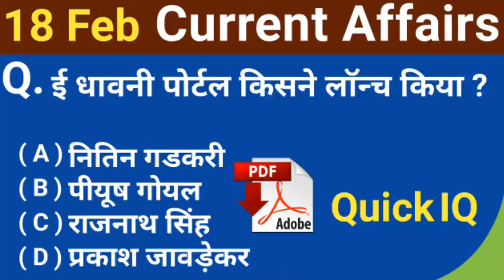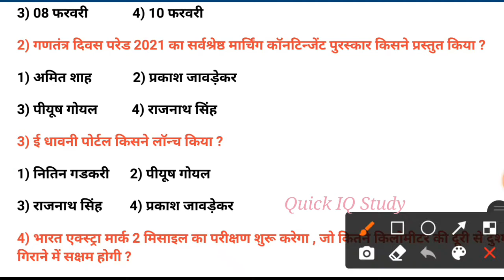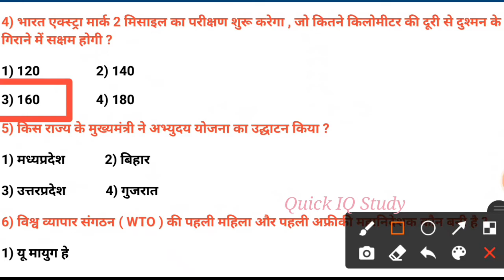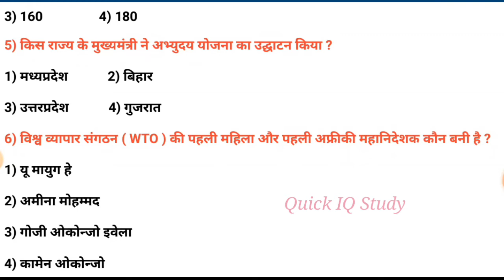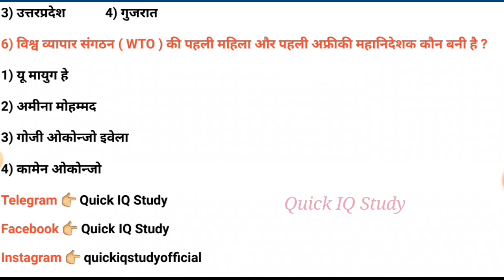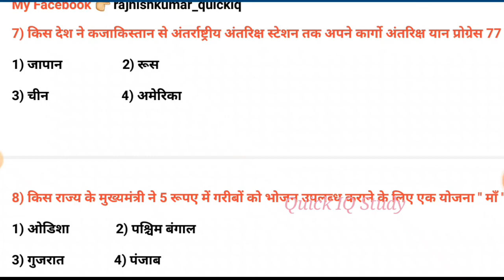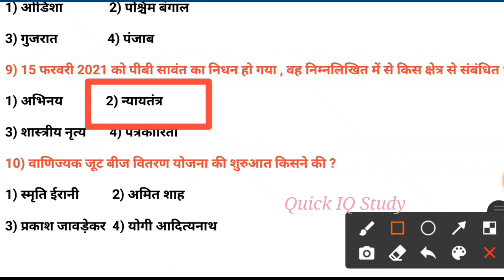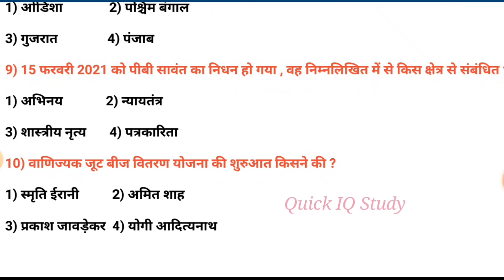18 Feb 2021 Current Affairs || Today Current Affairs in Hindi || Current Affairs by Rajnish Kumar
आज के यह विडियो मे हम आपको बतायेंगे कि 18 Feb 2021 Current Affairs

18 Feb 2021 Current Affairs || Today Current Affairs in Hindi || Current Affairs by Rajnish Kumar ||

Quick IQ Study me aap log ko SSC , Railway , Bihar Police, Delhi Police,  Airforce X, Y Group, Navy ( AA, SSR , MR  ) SSC GD, RPF, CISF, BSF, And All Competitive Exam k liye Math , English , GK ,GS , ( Current Affairs ) Ka Course Hota Hai Aur Practice Set bhi karbaya Jata hai To Friends aap log Isse Jarur Paden